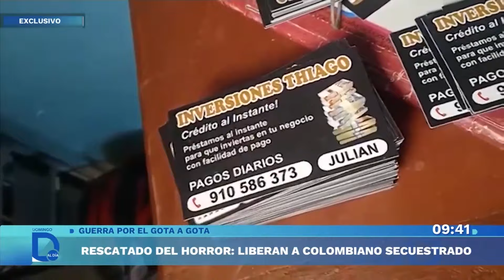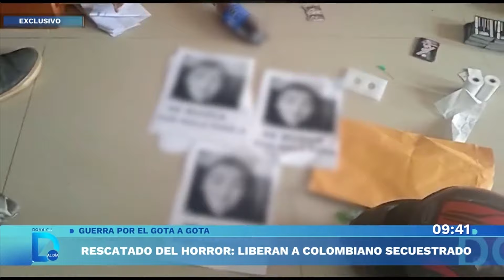Rescatan a colombiano que fue secuestrado por 18 días en Chimbote | Domingo al Día | Perú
Tras 18 días en cautiverio, Edwin Manuel Bedoya Pérez de 43 años, un ciudadano colombiano fue liberado. La Policía logró capturar a los autores del hecho quienes eran integrantes de la banda delictiva llamada "Los Goteros de Tiago".